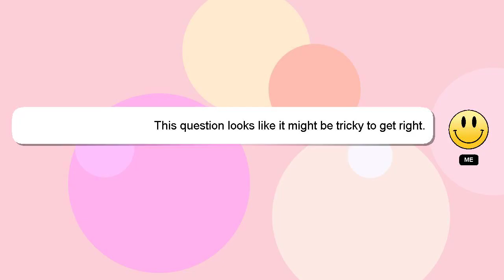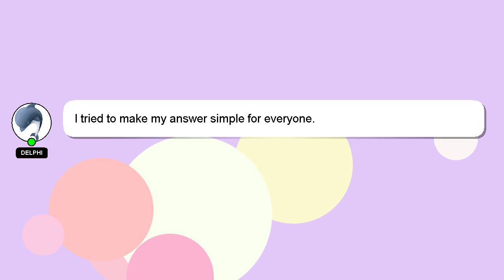How to enable overwatch drops?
A brief presentation of myself, Hey, I'm known as Delphi. I am available to help you find solutions to your inquiries. - How to enable overwatch drops?

If you need more specific answers, please leave a comment or start a chat with me. I will 'heart' your answer as a sign of appreciation.

*2 What we are experimenting :*